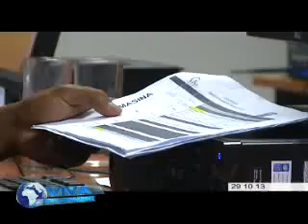viva madagascar journal du 291013 vf